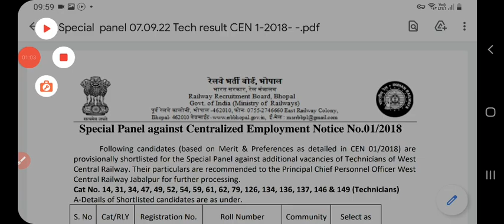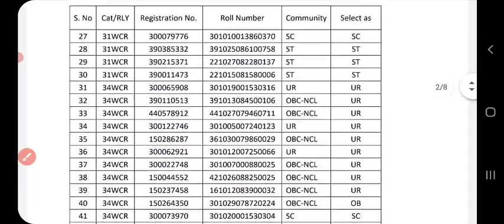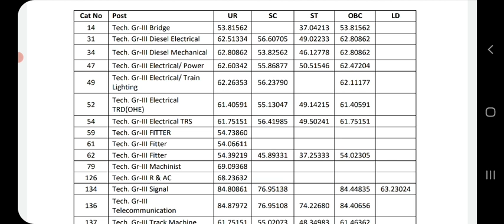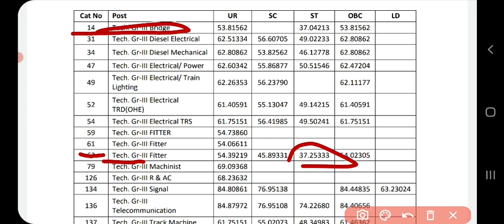Rrb Bhopal Se 218 Candidates Ka Special Panel Release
Rrb Bhopal Se  Alp & Technician Ke 218 Candidates Special Panel Released//

Railway bhopal se cen no. 01/2018 ki new waiting list jari hui//

रेलवे ALP new waiting LIST jari// alp waiting LIST aai//railway new Exam jari//

Railway new waiting list jari//railway_alp_waiting_list//railway bharti board//Alp new vacancy//railway new jobs//alp new jobs//apna railways//apna exams 2022// रेलवे भर्ती बोर्ड जारी वेटिंग लिस्ट//रेलवे नई वेटिंग लिस्ट//

railway new waiting list jari//railway alp waiting list//apna results//alp_waiting_list//

@RailWatchers  @Railway Life  @Everyday New  @Everyday Food  @RRB Dance Company  @Oliveboard - RRB Group D, RRB NTPC

@star sun study  @Railway Life  @Everyday New  @EVERY NEWS  @Examपुर  @examtak study  @wifistudy  @Study Point 44

railway je new  waiting list out// rrb wr waiting list out//je new vacancy 2022// je job in waiting list // RRB ALP WAITING LIST JARI/रेलवे ग्रुप-डी भर्ती परीक्षा 2018 वेटिंग लिस्ट जारी हो गई है// कट-ऑफ मार्क्स कम हो गये हैं// 10th DV shedule out// alp waiting list jari// new waiting list updates 2021// rrc groupd DV date 2022//

@SSC MAKER  @SSC Adda247  @wifistudy  @wifistudy Studios  @WIFI TEAM  @wifistudy 2.0  @Examपुर  @EXAM TAK  @Exam Guruji  @NEXT EXAM  @GURUJI WORLD EXAM STUDY  @Let's Crack SSC & Railway Exams  @Let's Crack SSC & Railway Exams  @Western Railways  @Railway Gamestar  @Pathshala - Railway Exams  @BSmart Everyday  @Sujeet Pandey  @Sujeet Classes  @TRICKY MATHS EDUCATION ADDA  @UTKARSH CLASSES JODHPUR  @UP Utkarsh  @TARGET with alok  @Target Study IQ  @wifistudy RPSC  @Railway Engineers  @Sanjay Gope  @ktrailwat @KT Railway

rrc_gdce_notification_2021-22

RRB ALD SE JE (JUNIOR  ENGINEER) NEW WAITING LIST JARI//RRB JE CEN. NO. 03/2018 NEW ADDITIONAL PAMEL RELEASED DATE 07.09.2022//

rrc_gdce_notification_2021-22